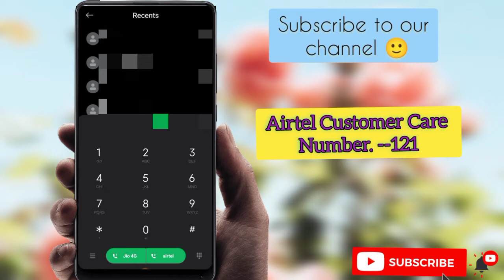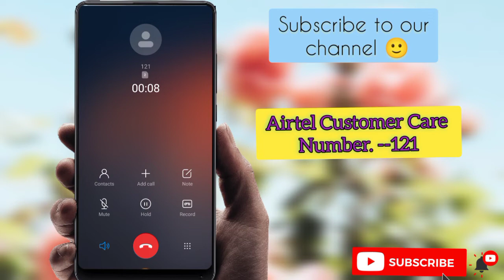airtel customer care number2023 // Airtel Helpline number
Airtel customer care number Delhi

Airtel Customer Care Number Broadband

Airtel customer Care number from other network

Airtel customer Care Number Mumbai

Airtel customer care number pune

Web results

Airtel Customer Care Number 121 · 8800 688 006 (For